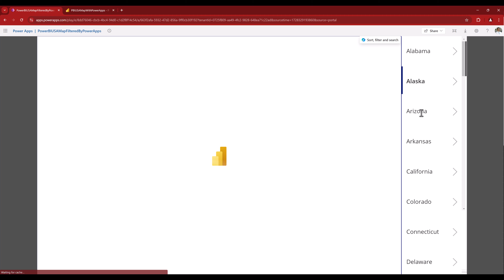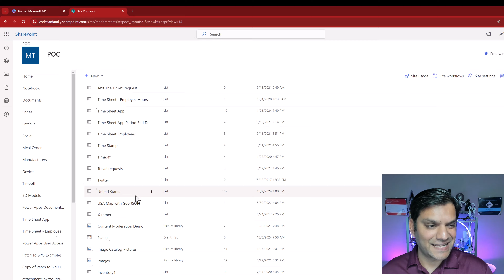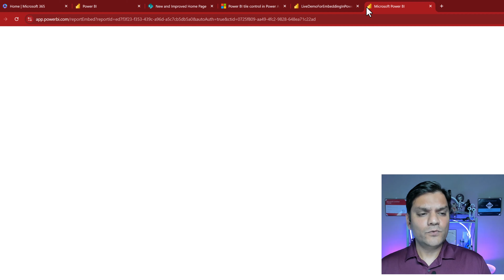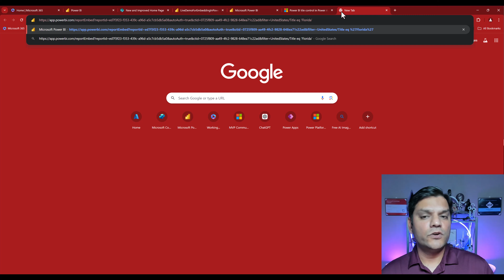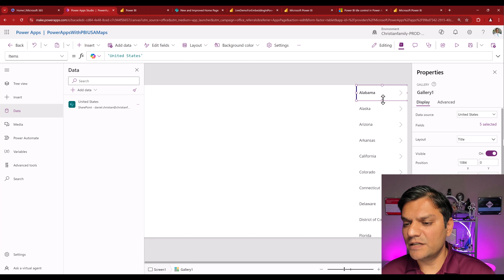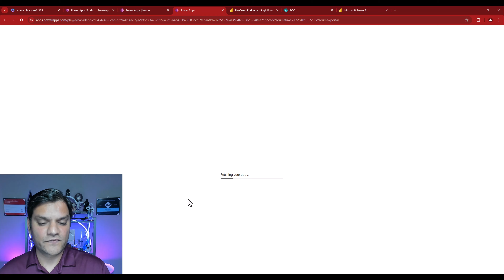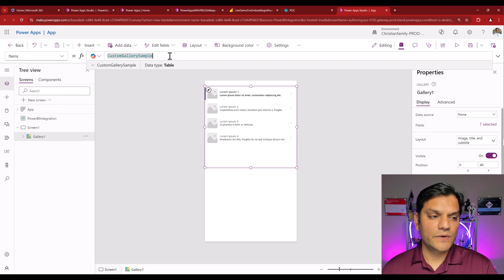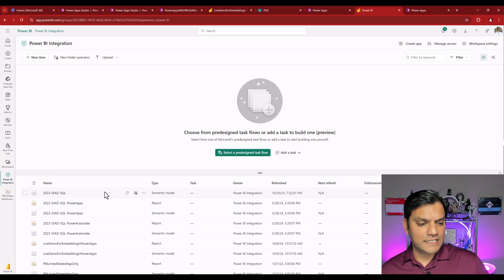Use Power BI Map Visual in Power Apps Canvas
Hey Everyone,
In this video I will walk you through how to use the Power BI Map visual in Power Apps Canvas app. I'll show you how the filtering works both ways i.e., filter a canvas app gallery based upon the map visual AND select a state in the map based upon the gallery item you selected.

Introduction 00:00
Creating the Power BI Report 01:15
Getting the URL 07:03
Appending to the URL 07:53
Embedding report in canvas app 10:31
Embedding canvas app in a report 16:39
Conclusion 23:16